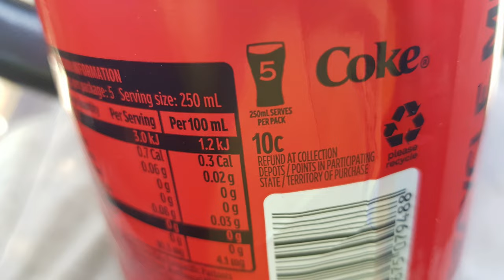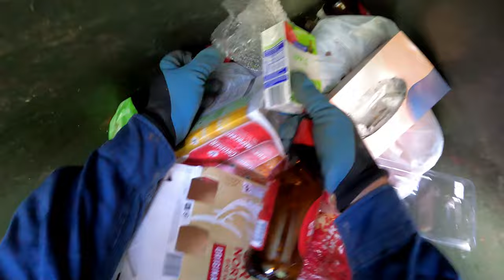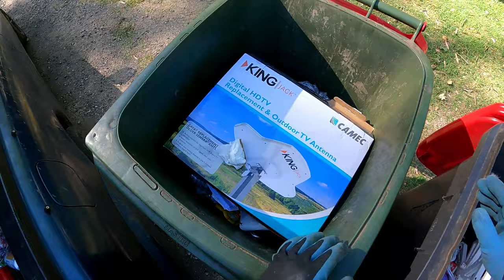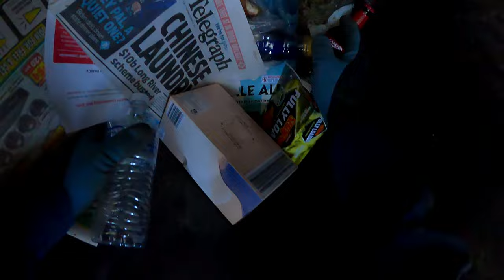Dumpster Diving Part 1 It Still Amazes Me On What People Will Leave Behind